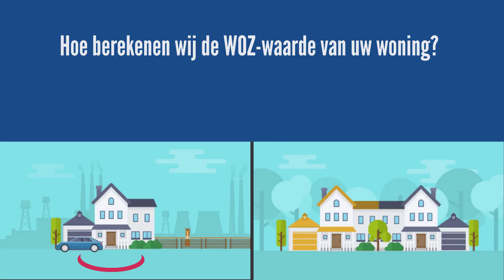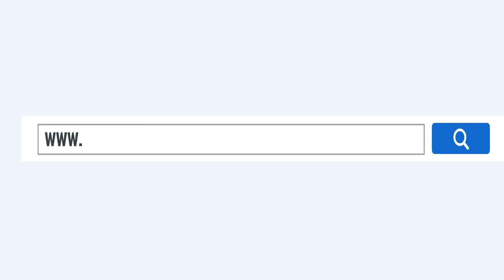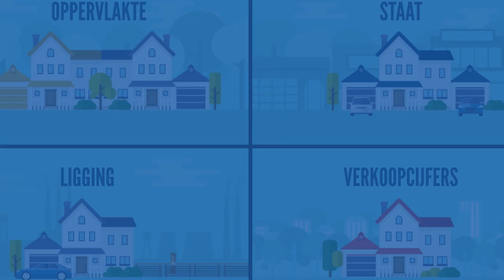Hoe berekenen wij de WOZ-waarde van uw woning?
Elk jaar bepalen wij de waarde van uw woning. Dit wordt de Waardering Onroerende Zaken genoemd, de WOZ-waarde. U ontvangt ieder jaar een aanslagbiljet van uw gemeente met daarop de WOZ-waarde van uw woning. In deze video leggen we uit hoe wij deze WOZ-waarde berekenen.